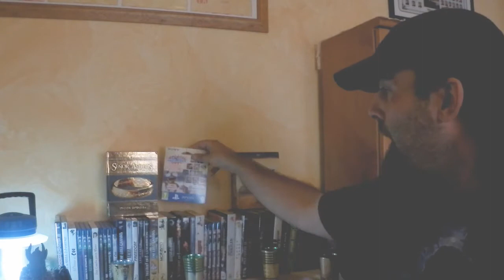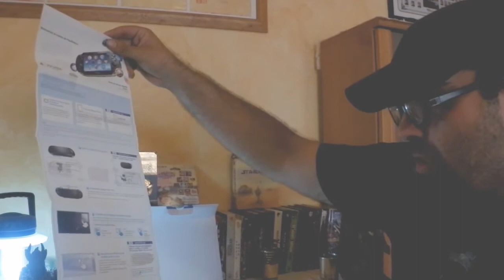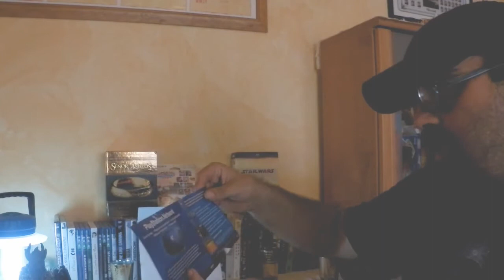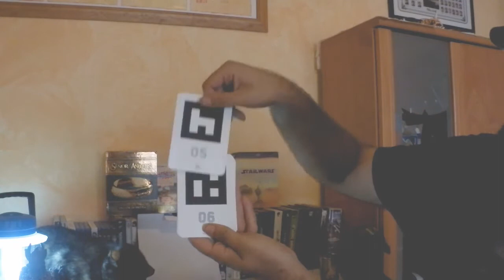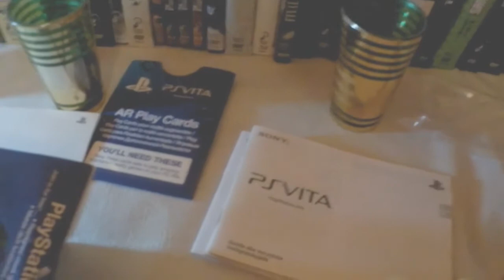Unboxing | PS Vita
Información:
Hoy Pino nos trae el unboxing de la PSVita. Con año y medio de retraso, pero es lo que tiene ser pobre :)

Caballeros del Reino (Youtubers)